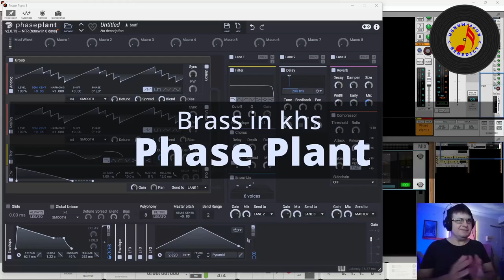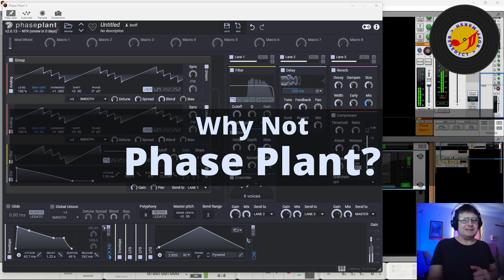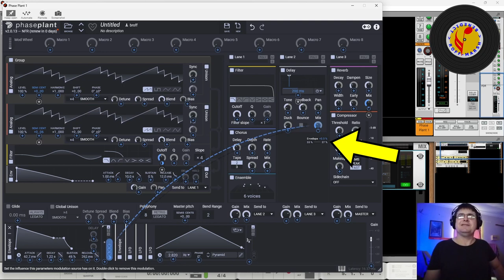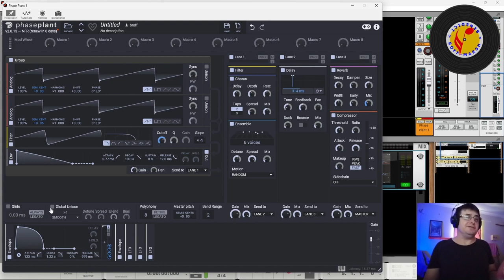Brass in Phase Plant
We had brass in pocket (must be a very small trumpet) and now Brass in Phase Plant!!! echo echo echo... I know, silly. I am answering a challenge for making brass sounds in Phase Plant. I lurve synth brass but also wondered why I don't reach for PP as often as I could/should for all its amazing capability & impressive sound. Once answered, I dig into the sound itself.

Chapters:
00:00:00 Intro
00:00:34 The SOUND
00:01:58 Phase Plant Problem
00:04:44 Inside The Patch
00:23:24 Conclusion